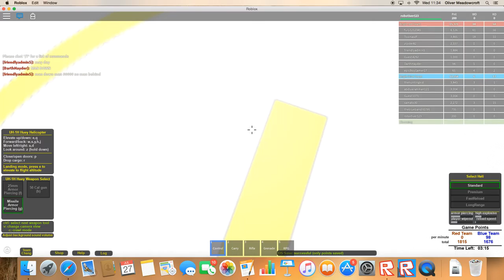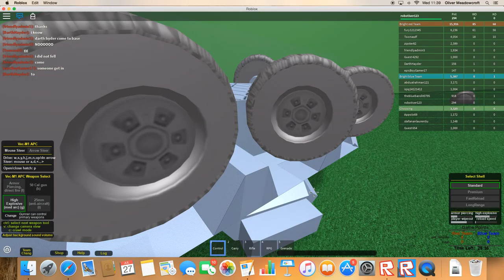Pro helicopter flying with miller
This is how to fly a helicopter according to miller